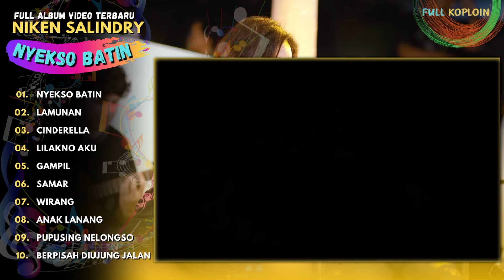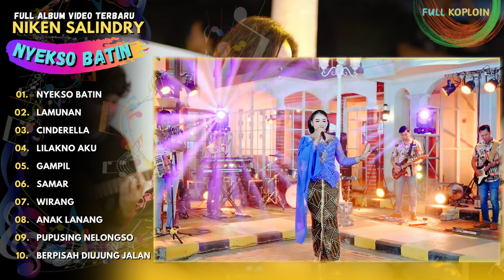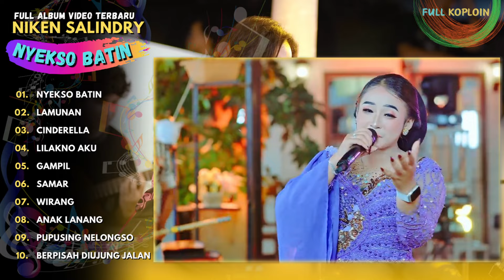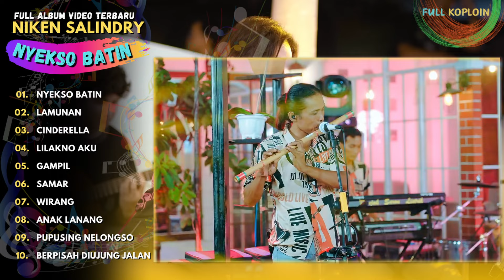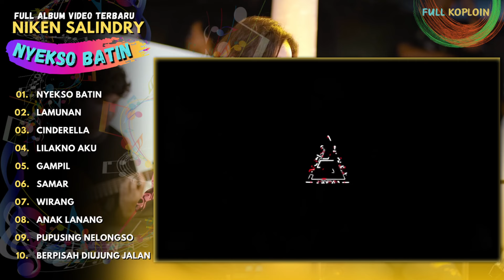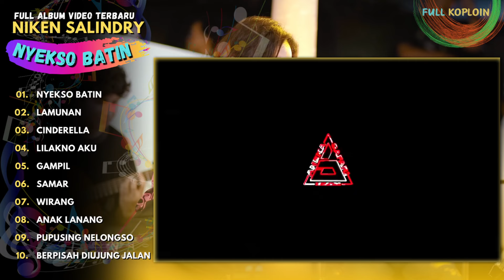NIKEN SALINDRY "NYEKSO BATIN" - GAMPIL - FULL ALBUM VIDEO TERBARU 2024 - TERBARU 2024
00:00 NYEKSO BATIN
05:07 LAMUNAN
10:38 CINDERELLA
15:09 LILAKNO AKU
19:47 GAMPIL
25:25 SAMAR
30:04 WIRANG
37:44 ANAK LANANG
43:28 PUPUSING NELONGSO
49:00 BERPISAH DIUJUNG JALAN